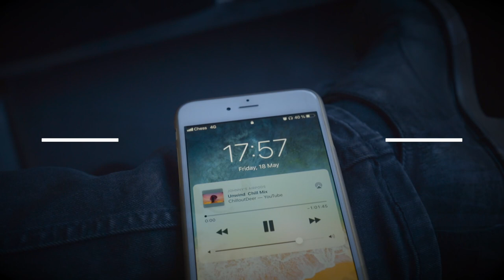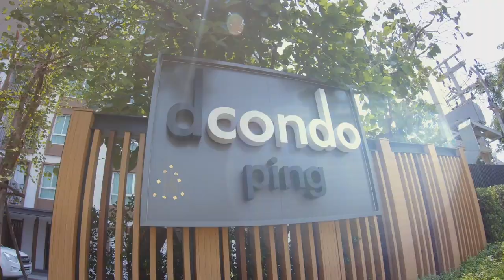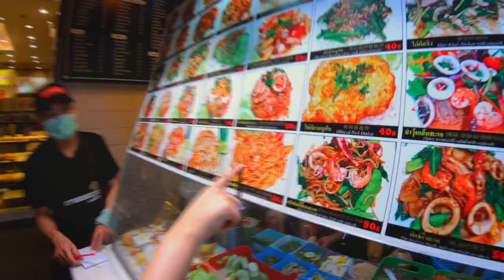Beautifully settled at our luxury condo in Chiang Mai (Zen garden?)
I've just launched my course platform 🔥 New video 🔥 "The Mindset and Easy way to Make Money Online (And Travel)"
We're coming back to Chiang Mai (Norway was NOT that nice) - We're not aiming for the same luxury condo in Chiang Mai this time. But city centre around Nimman area.

After an emotionally stressful and fast move from Norway to Chiang Mai, we're now settled down at our zen-garden-like luxury condo in Chiang Mai, Thailand 🙏🏻 In this episode I'll show you around in our 35sqm apartment and the outside area 🌴

Are you wondering how to find an apartment in Chiang Mai, Thailand? An even a luxury condo with monthly rent? You should watch this video to the end ☝🏻

You may have the chance to get an apartment at dCondo Ping. Like I mentioned in the video, you will have to reach out

2019 is full of change and sudden shifts. This is our shift and unexpected change of the year. And we had to practice life hacking to make things nice for our self, stay together, and work on our dreams.

We had to move from Norway to Thailand. And you can see why in our EP1 in this series:

I don't know if this would be the best condo in Chiang Mai, but everyone we have met that are living here loves it! Why move to Thailand? Well, the creatives, freelancers and digital nomad community are blooming here. With a variety of levels and seriousness of course, but you can connect with some really interesting people. AND, for the cost of living in Thailand.

You can also see my content on Facebook and Twitter. Here you go: